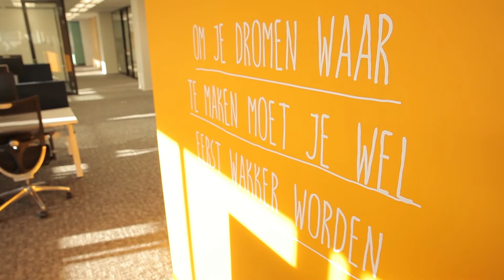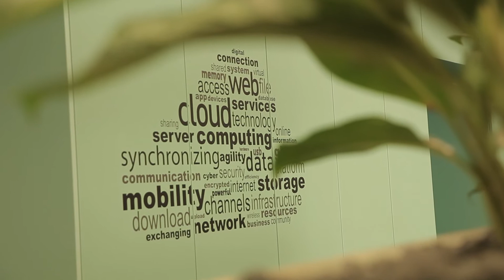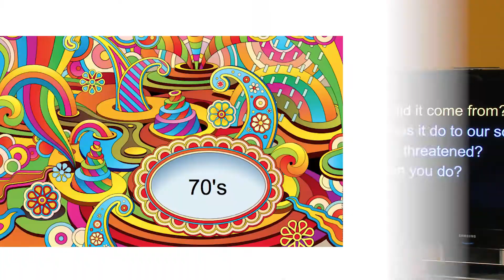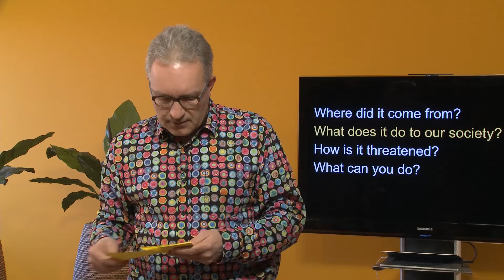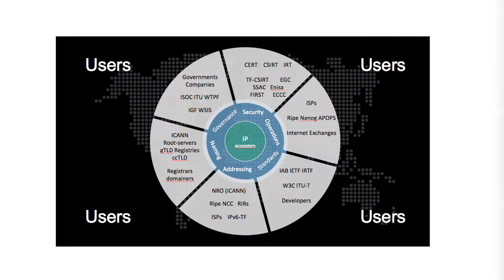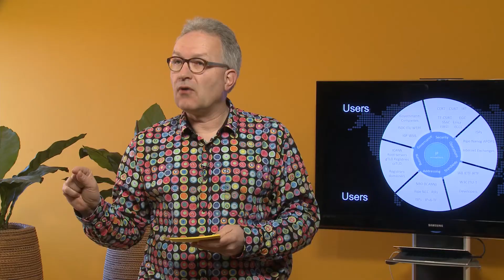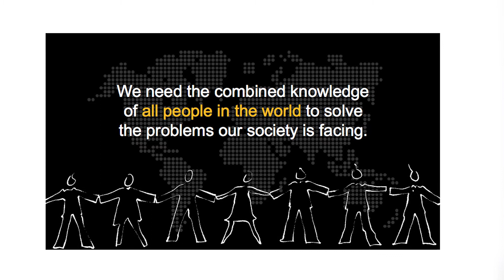Erik Huizer on the Free and Open Internet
Huizer is Chief Technology Officer at SURFnet, the Dutch national academic and research network, and also a part-time professor Internet Applications at University of Utrecht.   Huizer serves as Scientific Captain of the Dutch Creative Industries top sector and chairs the Dutch national IPv6 Task Force. He also serves on the Board of Trustees for .nl, the Netherlands’  ccTLD registry; the Board of the Public Internet Registry;  and the Internet Society’s Dutch chapter.

He is also a member of the Internet Hall of Fame.

To celebrate the launch of the .amsterdam domain name, we asked Internet Hall of Famer Erik Huizer to share his ideas on the current state of the Internet. In this thought provoking talk he warns us not to give up the promise of the Internet.